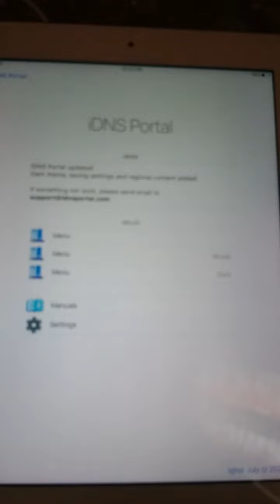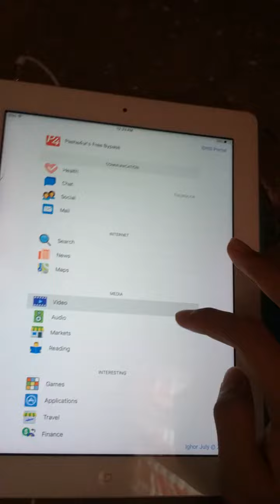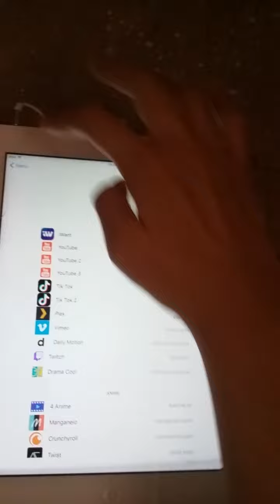Rickroll on an iCloud locked device (using iDNS Portal)